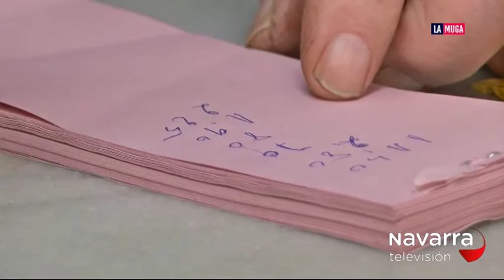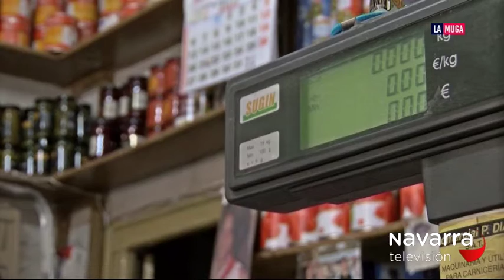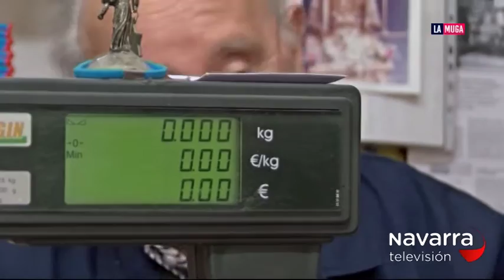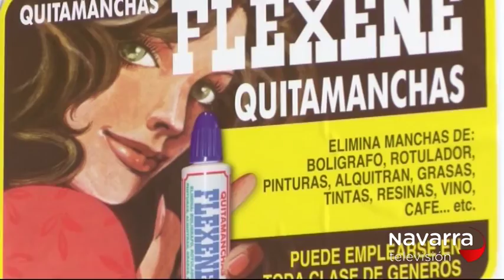LA MUGA 14/03/2017 PARTE 1